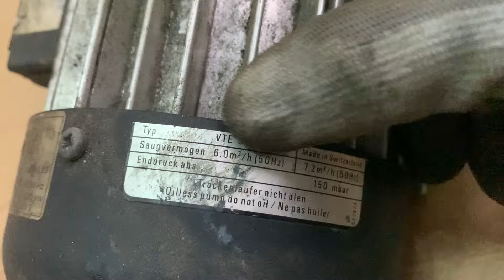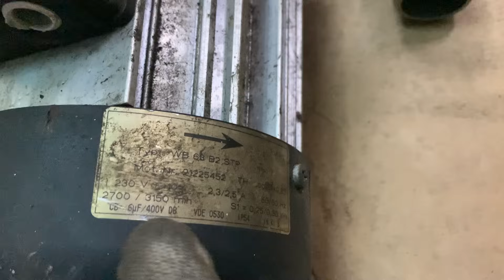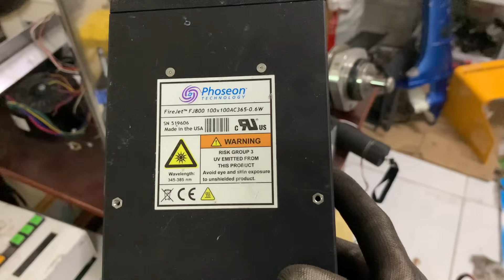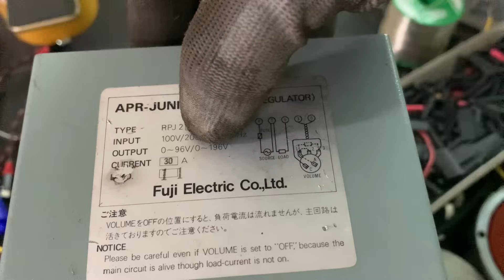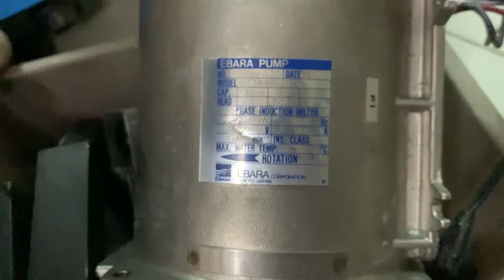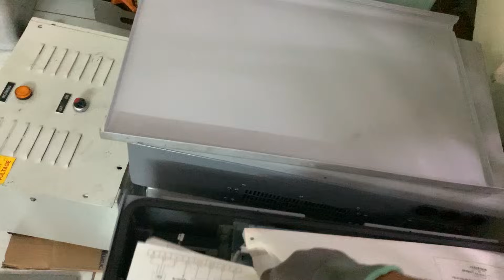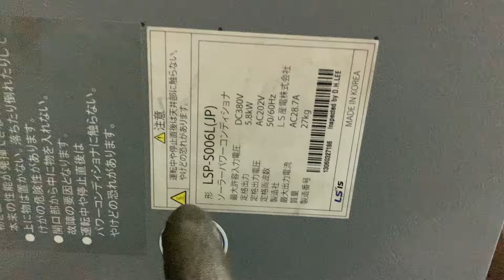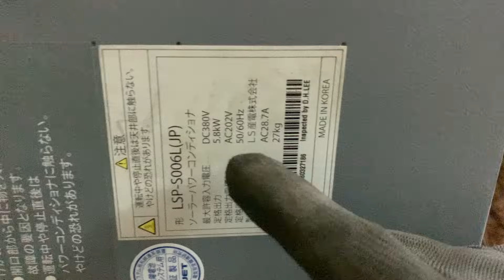Xả 1 số hàng bãi + giới thiệu hàng mới về (0965503208)